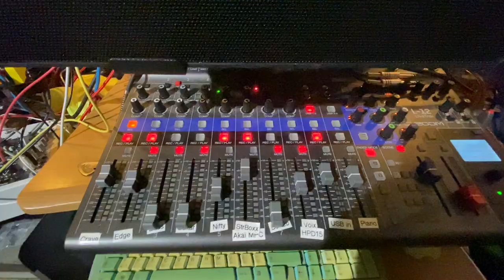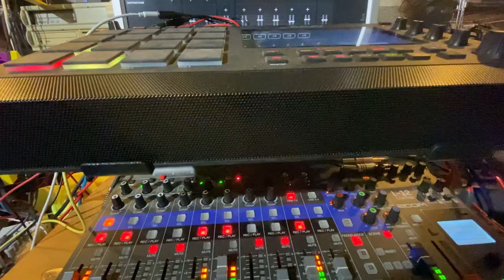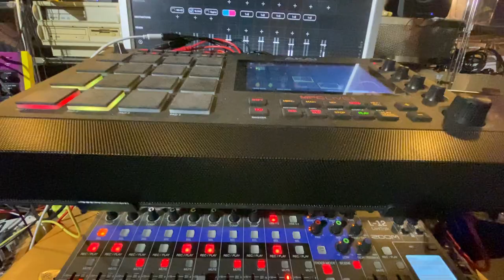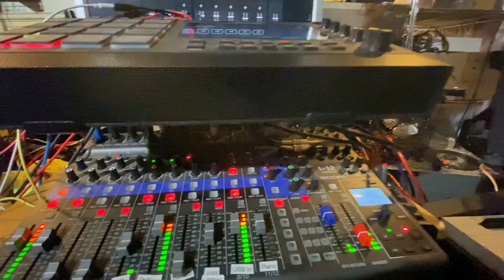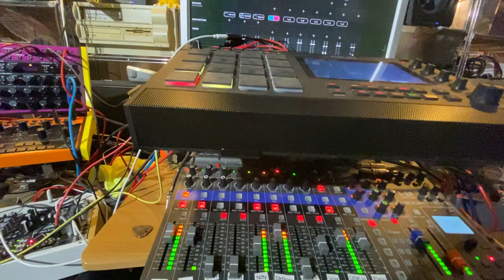Mancave Checkup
Spending a few days in my other studio, so I took the MPC with me.